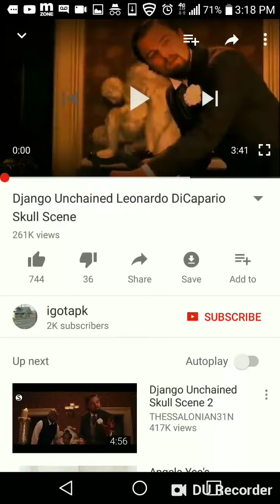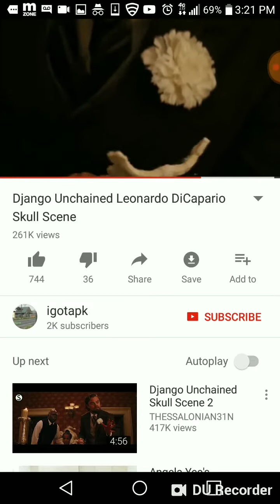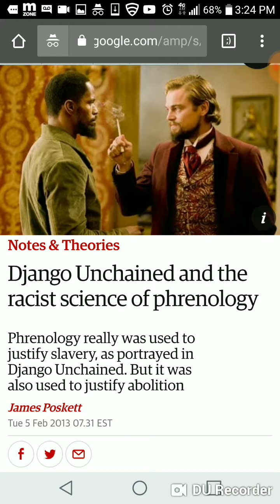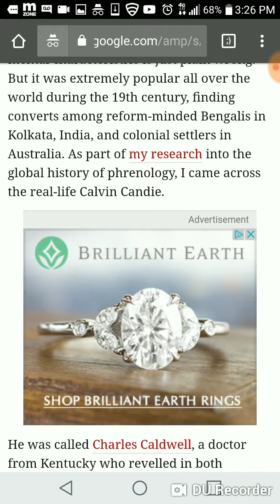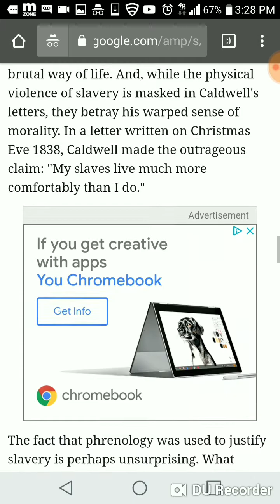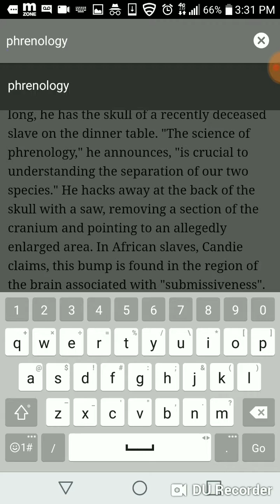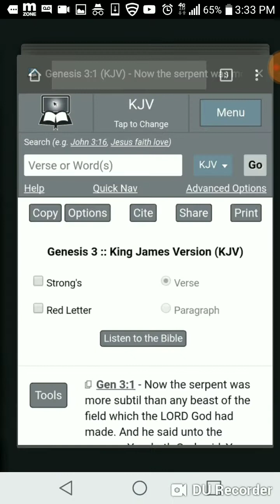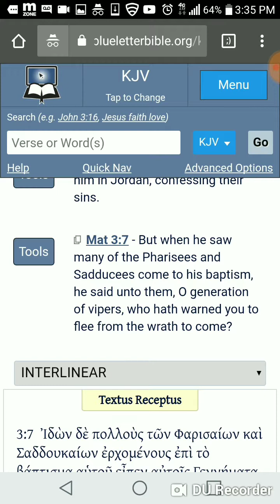The Science Of Phrenology And The Serpent